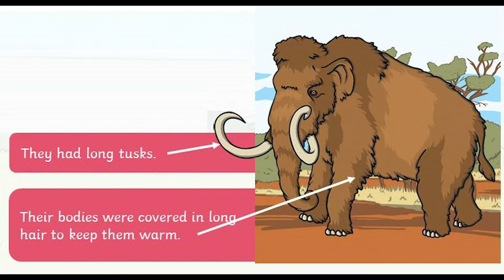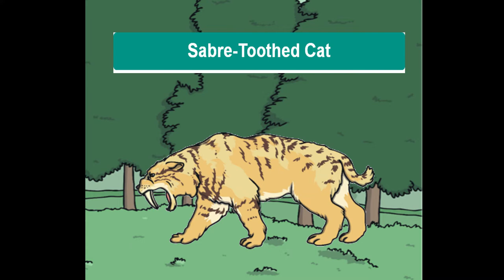All About Extinct Animals 2